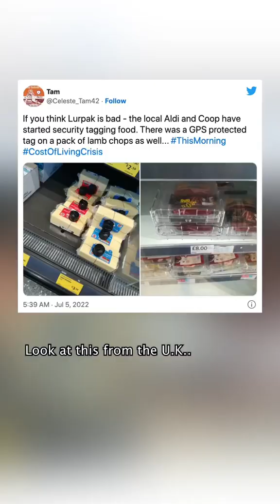Why is cheese expensive? 🧀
Grocery shopping for cheese in Canada is expensive. We look at the reasons why.